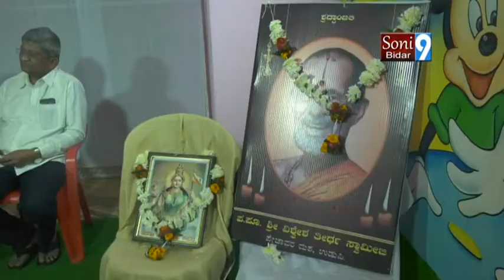SONY9NEWSBIDAR 08 01 2020